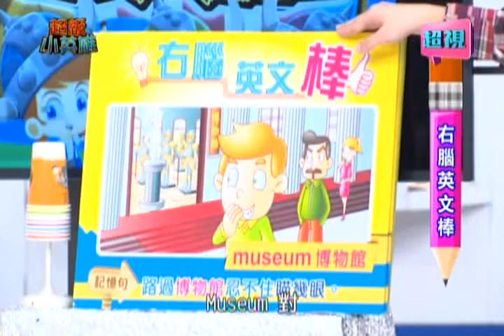0309 超視《超級小英雄》右腦英文棒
小孩做錯事，爸爸媽媽處罰的時間對嗎？
你知道在對的時間處罰孩子，還是明白且不再犯錯的機率比你在錯的時間處罰孩子，
再犯的機率減少75%？
所以，如何在對的時間處罰孩子，心理諮商師皓宜老師會告訴你喔！
在家用喝不完的牛奶，也可以自製起司？該如何作？
兒童科學專家佩妮，教你輕鬆在家做起司喔！
孩子容易衝動，不會情緒控制，兒童職能治療師張旭鎧跟舞蹈老師amay，
一起研發讓孩子了解自己情緒的體操，讓孩子邊動邊調整自己！
更多精彩內容，都在每週日早上十點由利霏姐姐主持的【超級小英雄】！